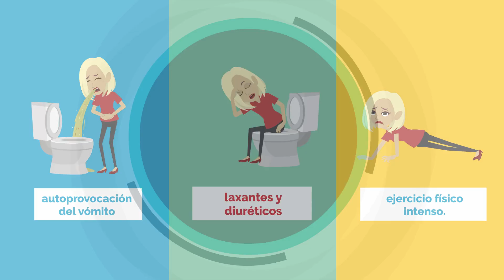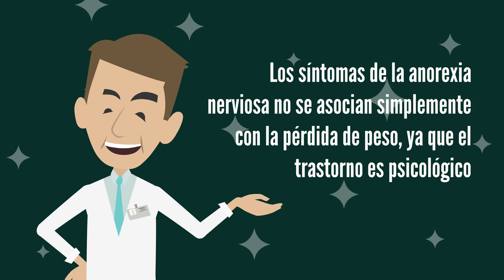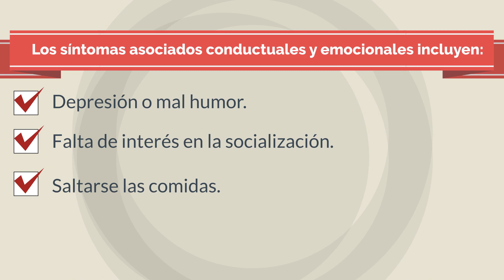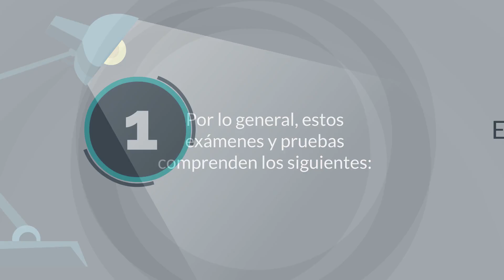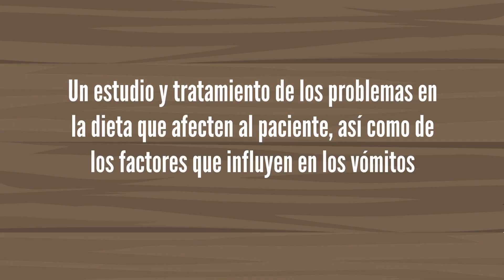LA ANOREXIA, Causas, signos y síntomas, diagnóstico y tratamiento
La anorexia nerviosa, o simplemente anorexia, es un grave problema de alimentación debilitante que se produce con mayor frecuencia en las niñas (de todos los orígenes socioeconómicos y grupos étnicos y raciales) y que se caracteriza por una visión distorsionada de su cuerpo que las lleva a creer que tienen sobrepeso y necesitan restringir la cantidad de comida que comen, hacer demasiado ejercicio u otras conductas que les impiden aumentar de peso, casi hasta la inanición.